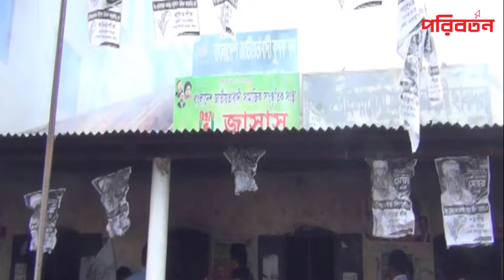পদ না পেয়ে গাজীপুর বিএনপি অফিসে আগুন দিলেন যুবদল নেতা | Poriborton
পদ না পেয়ে গাজীপুর বিএনপি অফিসে আগুন দিলেন যুবদল নেতা

গাজীপুরে দলীয় পদ না পেয়ে এক নেতা তার দলবল নিয়ে বিএনপি অফিসে আগুন দিয়েছেন। বুধবার এ ঘটনা ঘটে। স্থানীয়রা এবং ফায়ার সার্ভিসের কর্মীরা প্রায় আধা ঘণ্টা চেষ্টার পর আগুন নিয়ন্ত্রণে আনে।

Poriborton Official Address:
Poriborton